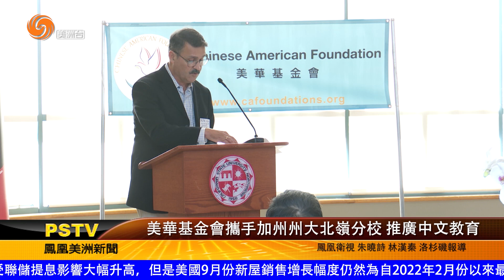1025 美華基金會攜手加州州立大學北嶺分校 推廣中文教育